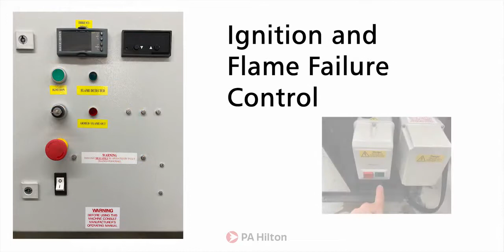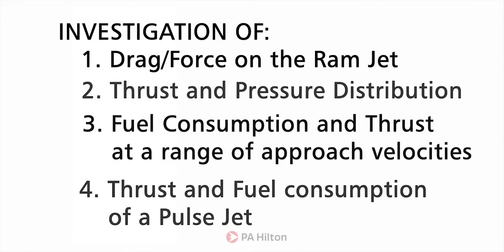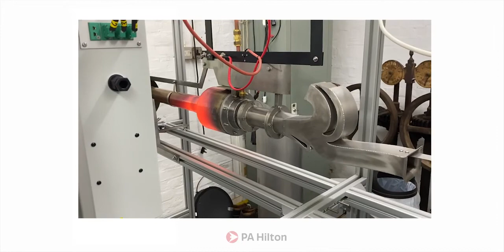P372 Ram Pulse Jet Video